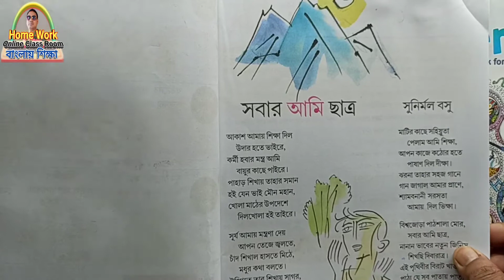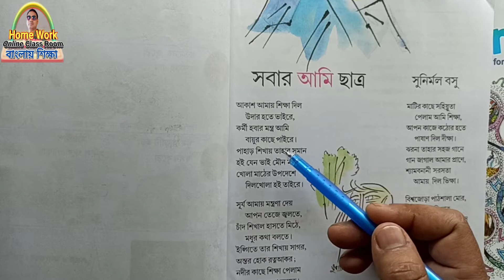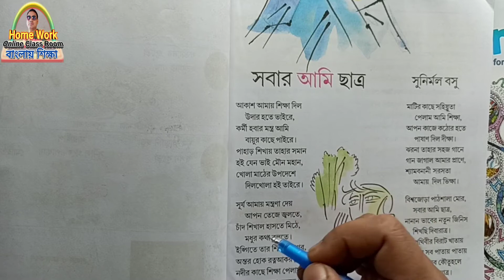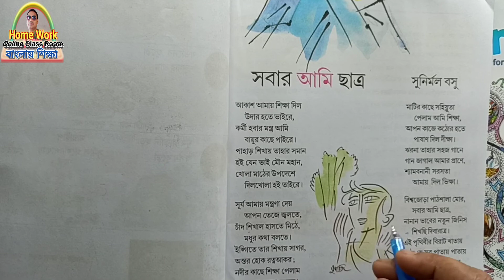Class 4 Bangla ।। Patabahar ।। Day 1-Sobar Ami Chatro-Sunirmol Basu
Class 4 Bangla ।। Patabahar ।। Day 1
Class 4 Bangla ।। Patabahar ।। Day 1.Mp4
Hi Viewer, I am Debdas_Bhaskar Assistant Teacher of 24 Banshabati Tapshil Pry. School. Here I discuss about Class_4_Bangla ।। Patabahar ।। Day 1.Mp4 page no.1 under the west_bengal_govt._primary_school subject Class 4 Bangla ।। Patabahar ।। Day 1.Mp4, homework online classroom my goal is tuition free education or tuition free school or tuition free world here in this channel I have teaches our lovely student of class 2 in daily class or daily class for class 4 । bangla । day 1, actually Bangla Boi for class four.
once again welcome to homework online classroom today's Part_3 ।। Amar Boi ।। Class_2 ।। Day 12 page 215 to page 217. Co-Relation Between flowers and its apearing time and Amar_Boi page 215 animals name making and counting

00:00 welcoming
00:13 part declaration
00:30 page 1 sobar ami chatra, writer sunirmal basu
00:40 proper  example
01:40 sobar ami chatra
02.03 page 1 Describing about sky, Air, and
03:16 education from Sun and moon
03:40 Grren field education
04:10 Education From nature
04:36 ok good bye bye bye

home work activity given by govt. of wb with answer All Activity Suggested By Our West Bengal Government in Lock Down Situation here we trying to solve all the question in simple way with simple example from home to lock down children. its help there to do learn and continuous learinig will be complete. so i request to all viewer to spread it to every children for our nation. thus it's very little try from me it your turn.

Thanking you
 Debdas Bhaskar
 Assistant Teacher
24, No Banshabati Topshil Primary school

Your Quaries:
class 2 amar boi
part 3
debdas bhaskar
amar boi class 2 part 3
amar boi part 3
amar boi part iii
tuition free educatio
educational video
class 2,class ii
part iii
tuition online
class ii । amar boi । part iii -2.mp4
part 3 ।। amar boi ।। class 2 ।। day 7
part 3 amar boi class 2 day 5
part three amar boi,wb primary online class
class ii amar boi page 197
making list of flowers
homework online classroom class 2 reading